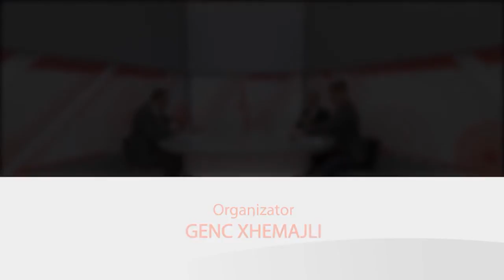PULS - KOMUNA E FERIZAJT